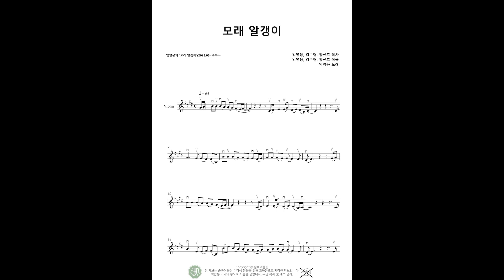솔바이올린 9월 악보 - 피아노반주 [모래 알갱이] Violin